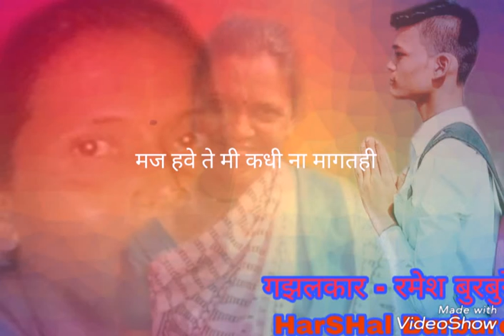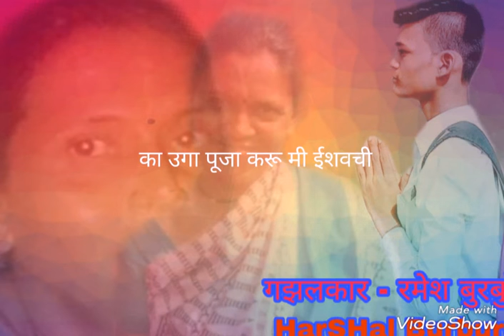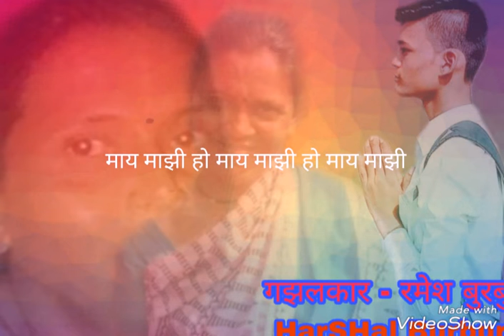Marathi gazal | may mazi | mother day song hit gazal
Mom Junction channel is created to share personal experiences with its viewer. We are not professionals, so please consult your doctors before taking any medicines or trying any remedy suggested in our videos. As each baby has different recommendation, on this channel it may not work for you, and should not be considered as an excuse to not visit your doctor.